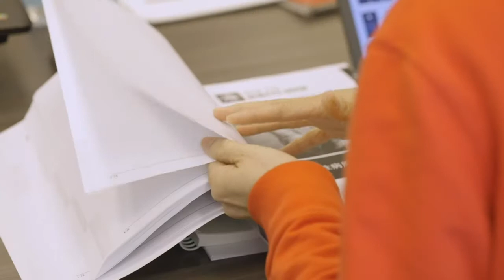Learning Benefits for Caregivers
SEIU 775 Benefits Group empowers Washington state caregivers by providing basic training and continuous education in many different languages. Learn what sets our training apart, and how caregivers benefit from it.